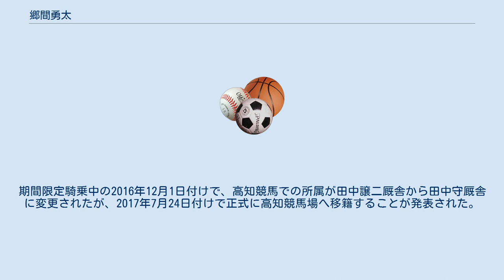郷間勇太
郷間 勇太（ごうま ゆうた、1988年9月2日 - ）は、地方競馬の高知競馬場・田中譲二厩舎に所属する騎手。
勝負服の柄は胴白・黒ダイヤモンド、袖黒。
 神奈川県川崎市出身で、2016年7月25日に神奈川県騎手会所属へ変更したが、さらに2017年7月に高知競馬場へ移籍した（後述）。
 2006年9月29日付けで地方競馬騎手免許を取得し、鬼沢裕充厩舎からデビュー。
同年10月30日第10回川崎競馬1日目第1競走2歳七組条件戦3番人気カサイクイーンで初騎乗（10頭立て9着）。
翌2007年1月29日第13回川崎競馬1日目第2競走C3五組六組条件戦を1番人気ダイタクマイラーで優勝し、29戦目で初勝利。
 2007年9月1日付けで鬼沢裕充厩舎から鳥飼春弥厩舎に所属変更。
 2008年4月1日から9月30日までの予定で高知競馬場で期間限定騎乗を行ったが、期間を延長し2009年3月31日まで騎乗した。
高知競馬での所属は雑賀正光厩舎。
 2008年7月6日には高知競馬第5競走にチームのぶいんち協賛GO!郷間勇太特別、第6競走に川崎競馬倶楽部協賛ガンバレ郷間勇太特別が実施された。
 2009年1月12日第23回全日本新人王争覇戦出場（12人中10位）。
同年8月17日付けで鳥飼春弥厩舎から稲垣純緒厩舎に所属変更。
 2010年10月1日から2011年9月30日までの予定で高知競馬場で期間限定騎乗を行う。
高知競馬での所属は田中守厩舎。
 2011年5月9日第5回高知競馬9日目第10競走第2回福永洋一記念をイーグルビスティーで優勝（11頭立て6番人気）し、重賞初制覇。
 2012年5月31日付けで稲垣純緒調教師引退に伴い、鈴木義久厩舎に所属変更。
同年12月16日第5回中山競馬6日目第9競走千葉テレビ杯でトキノドラゴンに騎乗し、中央競馬初騎乗（13番人気11着）。
 2013年4月17日第1回川崎競馬3日目第3競走C3七組八組条件戦をドリームカクテルで優勝（12頭立て8番人気）し、地方競馬通算100勝を達成。
 2016年7月25日付けで鈴木義久厩舎から神奈川県騎手会所属に変更。
同年8月6日から2017年7月23日までの予定で高知競馬場田中譲二厩舎に所属して期間限定騎乗を行う。
期間限定騎乗中の2016年12月1日付けで、高知競馬での所属が田中譲二厩舎から田中守厩舎に変更されたが、2017年7月24日付けで正式に高知競馬場へ移籍することが発表された。
 地方通算成績は2311戦157勝・2着185回・3着212回・勝率6.8%・連対率14.8%（2017年3月18日現在） 中央競馬成績は1戦0勝